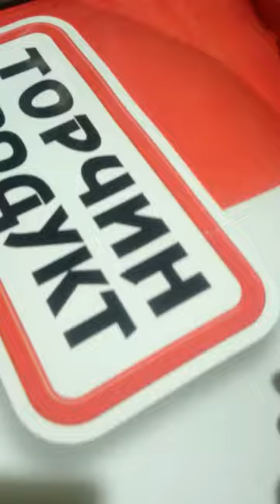Пять камней, одному из них более чем нашим пра-пра-пра-и бабушкам и дедушкам. Смотрим. 1L616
Пять камней, одному из них более чем нашим пра-пра-пра-и бабушкам и дедушкам. Смотрим.